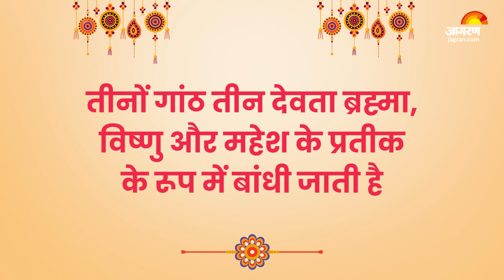Raksha Bandhan 2023: रक्षाबंधन पर बहनें राखी बांधते समय लगाएं इतनी गांठ, क्या है महत्व। Rakhi Date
Raksha Bandhan 2023: रक्षाबंधन का पर्व भाई-बहन के रिश्ते की पवित्रता को दर्शाता है। इस दिन बहन अपने भाई की कलाई पर रक्षा सूत्र या राखी बांधकर उनकी लंबी उम्र की कामना करती हैं। वहीं, भाई अपनी बहनों की रक्षा का वचन देते हैं। साथ ही इस दिन बहनों को उपहार देने का भी चलन है। इस वर्ष रक्षाबंधन के दिन पंचक और भद्रा काल का निर्माण हो रहा है। इसलिए भाई-बहन के रिश्ते का पर्व रक्षाबंधन इस बार 2 दिन मनाया जाएगा।